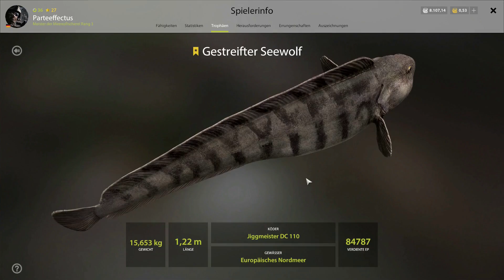Trophy Gestreifter Seewolf- Nordmeer- Set Up und Spot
Hier findet ihr Set Up und Position um diese Trophy auch zu fangen